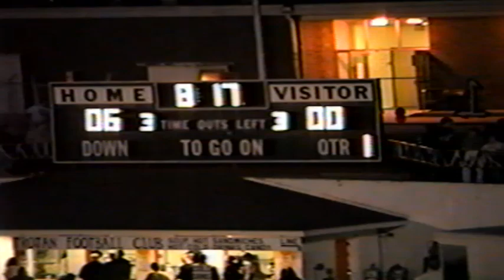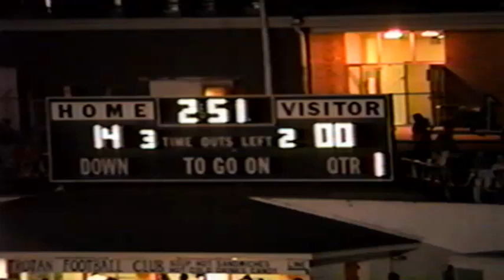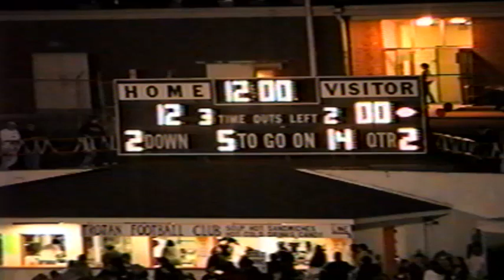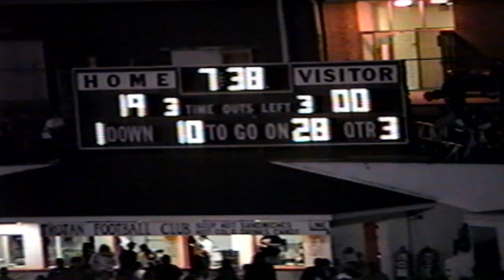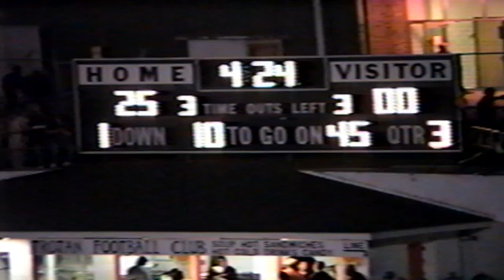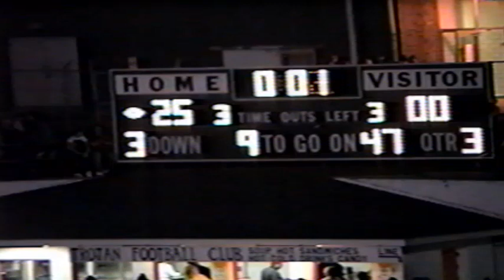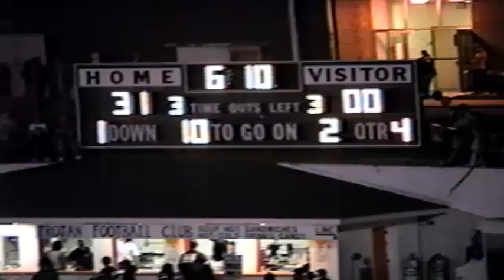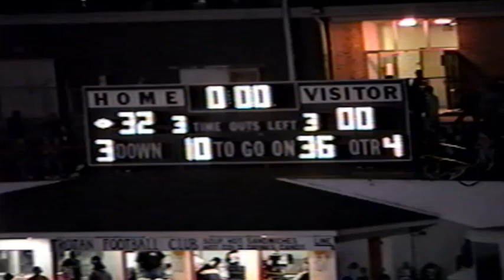Football (2004) Willams Valley vs Upper Dauphin